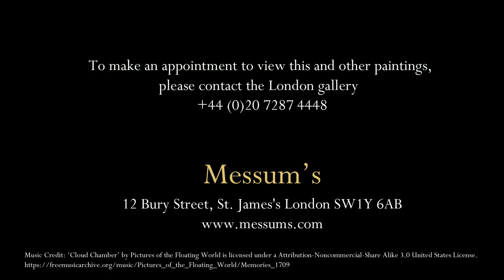Messum's Collection Focus: Norman Blamey 'A Bay Window in West Hampstead, No 2'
A Moment of Reflection: An in-depth view of a key painting by British Royal Academician Norman Blamey (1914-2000) which is particularly relevant during these times of social isolation.